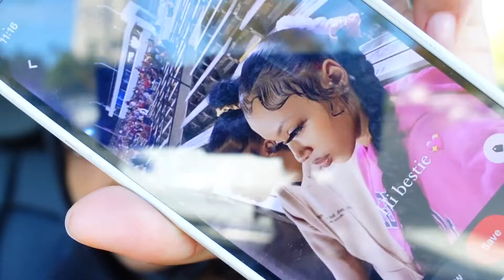PACK WITH ME *for spring break* || SanaaJohnson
Hi guys !!! Hope you guys enjoyed my video!!! I hope you have a great rest of your day!!!

*socials*

MUSIC IS NOT MINE:

music from:
KHNoCopyrightMusic
The Tipsy Turtle